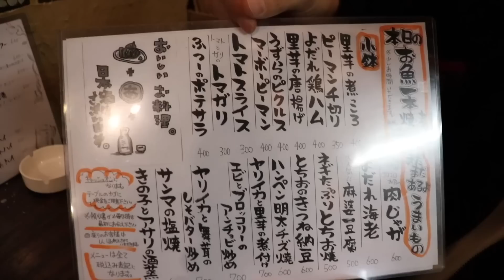【渋谷】どて煮とハイボールのセットが100円！？渋谷の神コスパ居酒屋が最高だった！【あばらや】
渋谷のおすすめ居酒屋はここ！
1軒目は渋谷から神泉の方に歩いていき、ウラシブのお洒落な場所にあるお店「あばらや」さんに行ってきました！
16時から19時までどて煮とハイボールが100円のハッピーアワーセットが魅力的。
おつまみもどれもボリューミーで味も最高に美味しくコスパ抜群！
店内の雰囲気もおしゃれでとっても居心地の良いお店でした！
皆さんも是非いってみてねー！